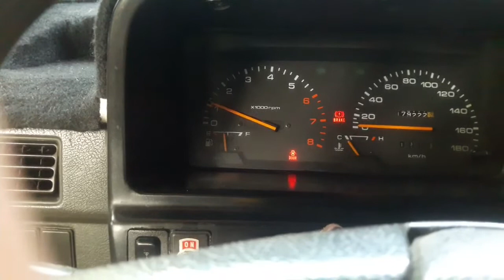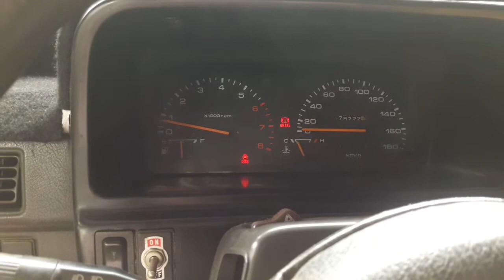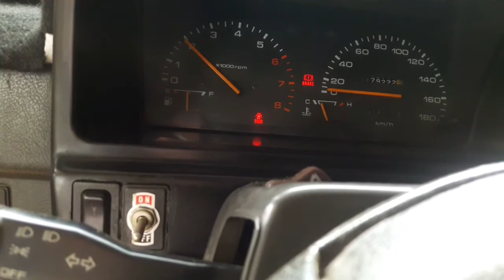How to Clean Carburetor of Kia Pride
Do this maintenance if the idling not stable